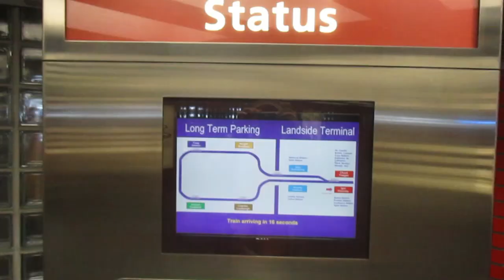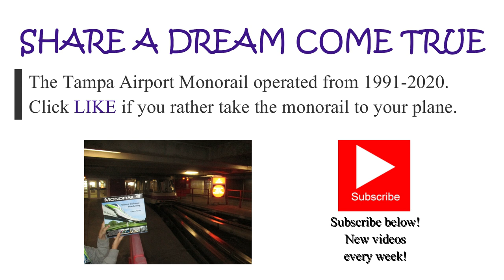Tampa International Airport Monorail - March 22, 2016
The Tampa International Airport Monorail opened in 1991. Using small monorail technology from Universal Mobility Inc. Bombardier built their first UM Series for the Tampa Airport parking garage. These UM III monorails were also built for Jacksonville a few years later, but the Tampa ones run on a steel beam and Jacksonville is concrete. Six monorails were built for Tampa along with a pinched loop system and seven stations. The total cost was under $12 million. This was Bombardier’s first totally automated monorail system. It was run from the airport’s communications center. Thales upgraded the computer system in 2008.

Airline travelers could access the monorail from level 7 of the long-term parking garage. The monorail traveled a rectangular path to four of the elevator banks in the parking garage. After that it would cross a bridge to level 5 of the short-term parking garage. Three stops were located in the short-term parking garage, taking people to the terminal. A switch beam would slide over (shown in this video) and the monorail would travel back along the other side of the loop. Riders enjoyed the glass tile stations, information TV monitors, light up station signs inside the cars, and automated spiels. Unlike other monorails in the U.S., this one was not elevated by pylons. The steel beams were attached to the floor of the parking garage. Sadly it was removed in 2020 and moving sidewalks were installed instead.

*The spur line to the maintenance bay is after the Charles Lindbergh station.

REFERENCE:
Monorails: Trains of the Future - Now Arriving, Kim A. Pedersen, 2015, The Monorail Society